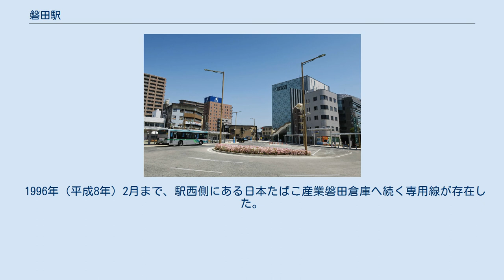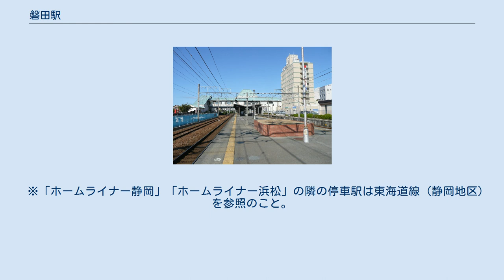磐田駅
磐田駅（いわたえき）は、静岡県磐田市中泉にある、東海旅客鉄道（JR東海）・日本貨物鉄道（JR貨物）東海道本線の駅である。
 単式ホーム1面1線と島式ホーム1面2線、合計2面3線のホームを持ち、橋上駅舎を備える地上駅。
構内は北側から単式ホーム（1番線・副本線）、島式ホーム（2・3番線本線）の順に並んでいる。
ただし、コンコースにも1番線への案内はなく、1番線への通路も通常はシャッターが閉じられている。
2014年3月改正ダイヤでは1番線に発着する定期旅客列車の設定はない。
管理駅として、御厨駅と豊田町駅を管理している。
JR全線きっぷうりばがある。
 駅舎横に本駅で1915年(当時は中泉駅)から1986年7月まで使用されていた跨線橋の鋳鉄柱が保存展示されている。
「明治四十四年」「鉄道院」「川崎造船所兵庫分工場鉄道部製造」の刻印がある。
製造から設置まで間があるが、理由は不明。
 また、平成23年（2011年）度より北口広場の整備事業が始まり、2016年（平成28年）3月12日に完成を記念する式典が行われた。
バス・タクシー・自家用車のロータリーが整備された。
 JR貨物の駅は現在、臨時車扱貨物のみを取り扱っており貨物列車の発着はない。
 1996年（平成8年）2月まで、駅西側にある日本たばこ産業磐田倉庫へ続く専用線が存在した。
1995年（平成7年）10月に日本たばこ産業向けの有蓋車による製品輸送は廃止されたが、最後まで日本アルコール産業磐田工場で生産されたアルコールの輸送が行われていた。
 また国鉄分割民営化のしばらく後まで駅舎東に有蓋車用貨物ホームがあったほか、1980年代まで駅南側にあった遠州日石磐田油槽所や富士製粉（現・日東富士製粉）磐田工場（1990年閉鎖・メルシャン磐田工場東隣）へ続く専用線も存在した。
 『静岡県統計年鑑』及び『磐田市統計書』によると、近年の1日平均乗車人員は以下の通りである。
 停留所名は南口は磐田駅南口、磐田線は磐田駅前、それ以外はすべて磐田駅である。
 ※「ホームライナー静岡」「ホームライナー浜松」の隣の停車駅は東海道線 (静岡地区)を参照のこと。